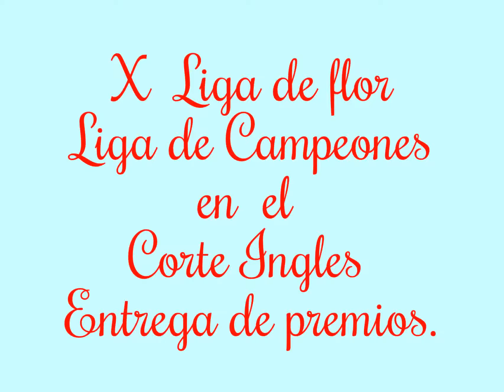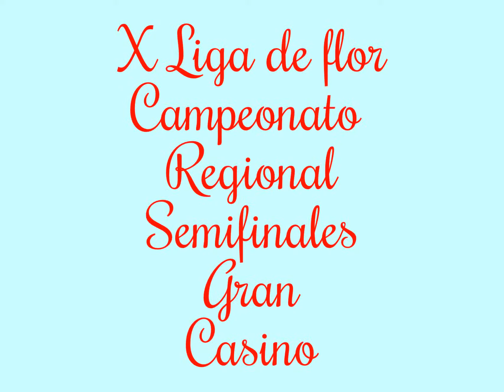Fotos X liga de flor,Partidas de el Gran Casino."6ª Parte"